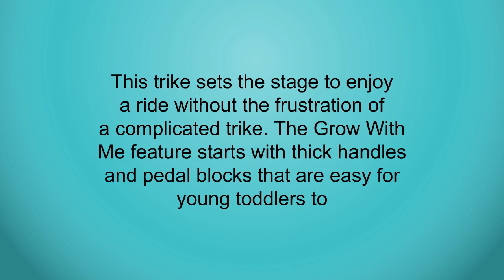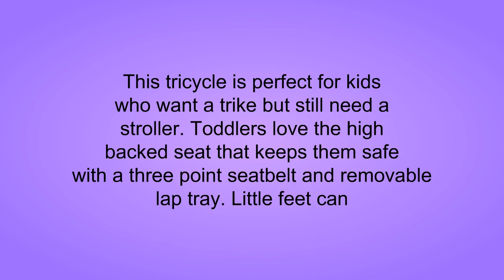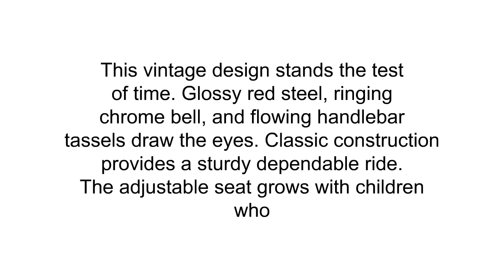Best Tricycles For Kids To Buy - Tricycles For Kids Reviews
3. UGG Women's Bailey Button Triplet
2. Fisher-Price Grow-with-Me Trike
1. Little Tikes Perfect Fit 4-in-1 Trike, Pink